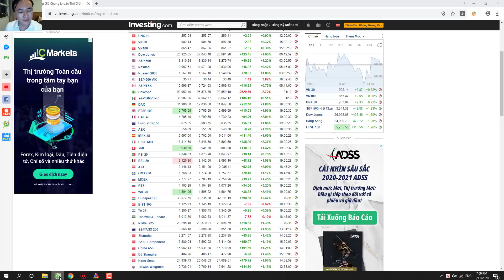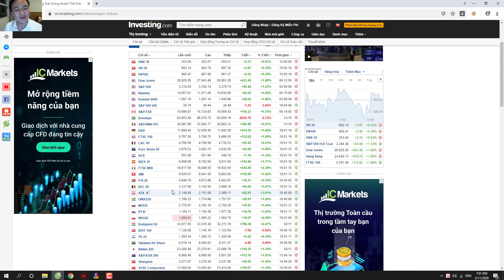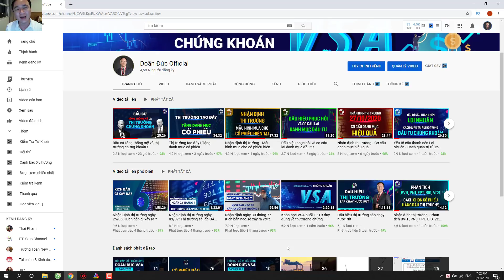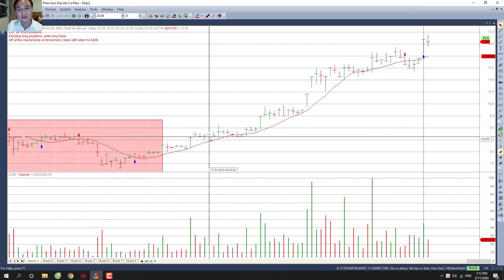Nhận Định Thị Trường - Mô Hình Cổ Phiếu Hàng Đầu - Phân tích DGW, PLC